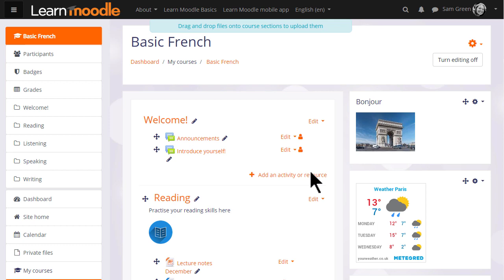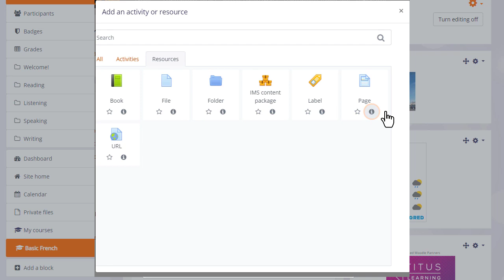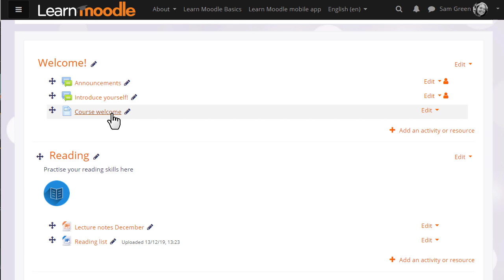Page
Learn the basics of teaching with Moodle on learn.moodle.org